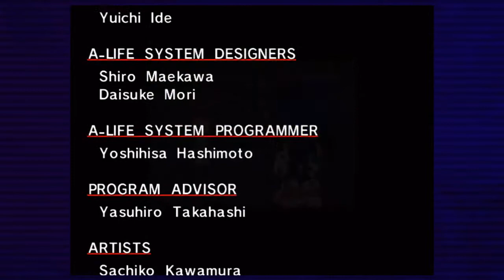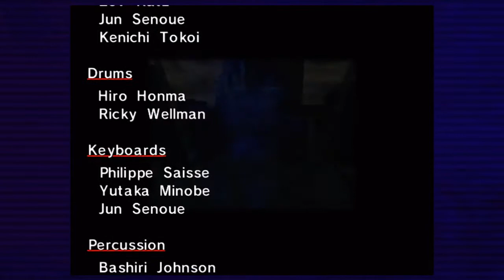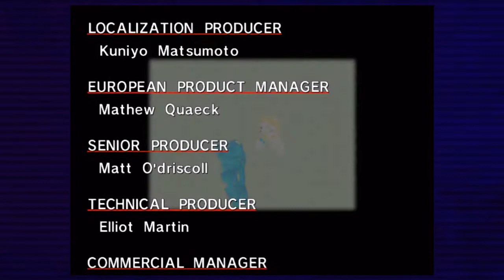Sonic Adventure - Finale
Super Sonic's story! The game is over!